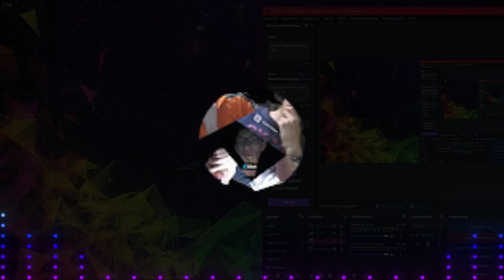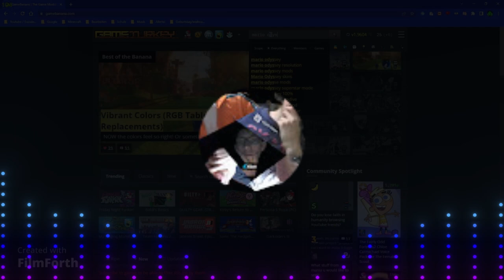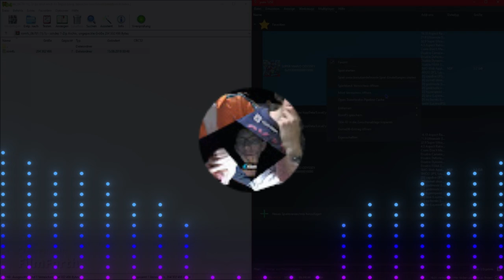1000 Aufrufe by Cametendo (Special Song fürs 1 Video mit 1k Views) Video Special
1000 Aufrufe by Cametendo (Special Song fürs 1 Video mit 1k Views) Video Special